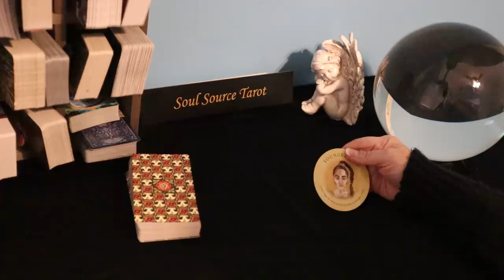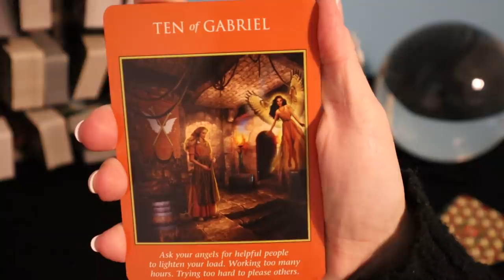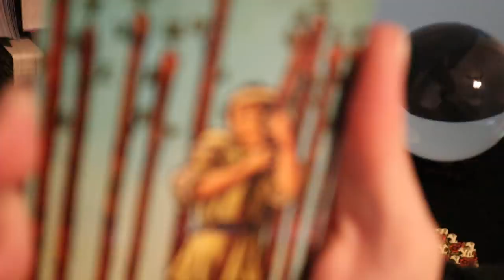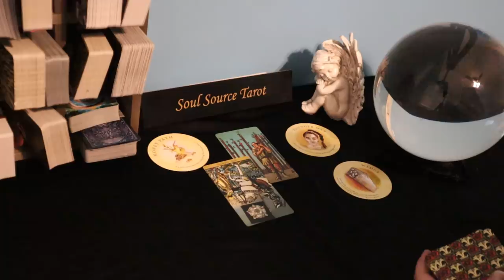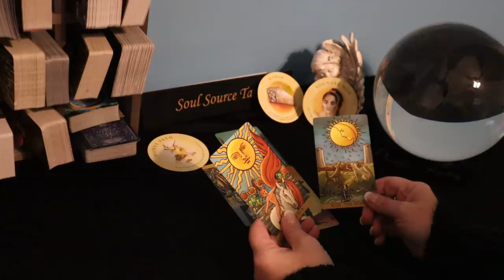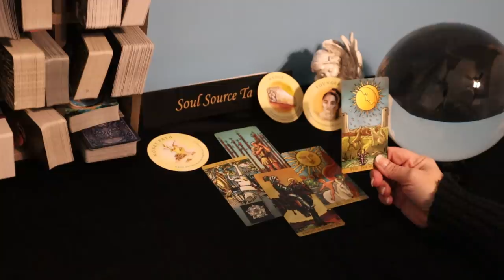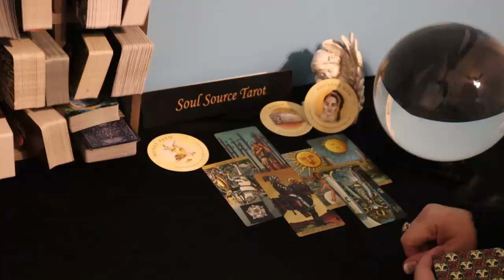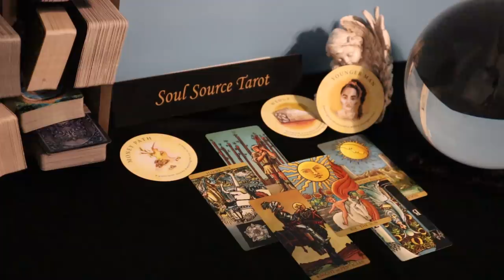Taurus | You Will be In Disbelief Over This | February 8 - 14 Weekly Taurus Tarot Reading